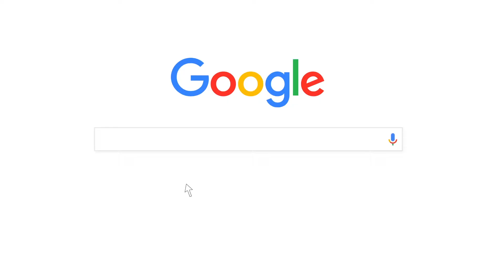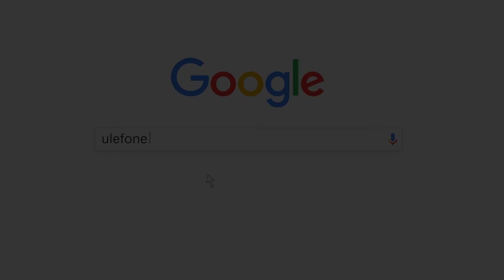Rugged Ulefone Armor 6 VS iPhone Xs Max Fast Charge Test